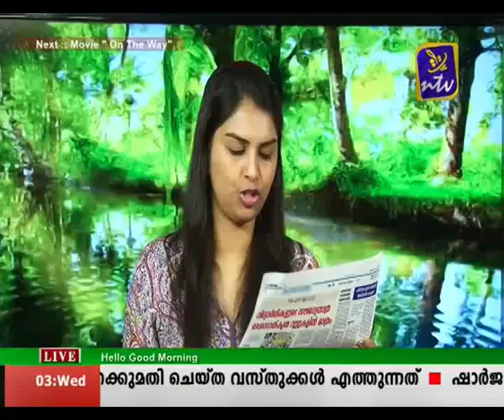Hello Good Morning Jun 3